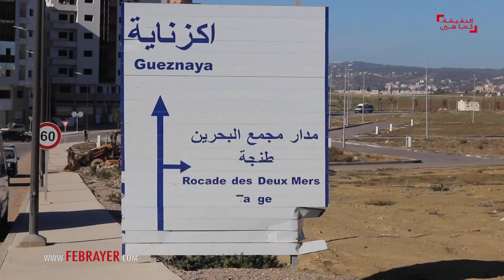مستشارة جماعية تتهم "عامل متلاشيات" بمحاولة دهسها